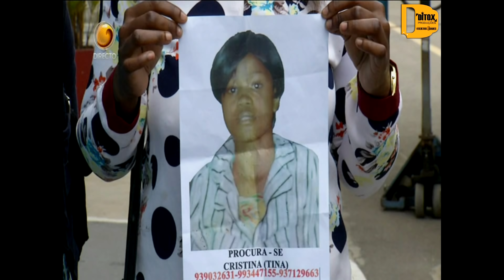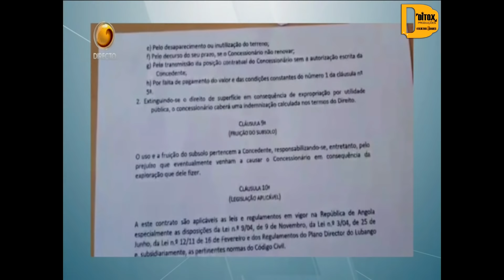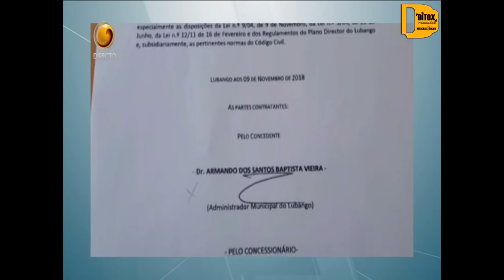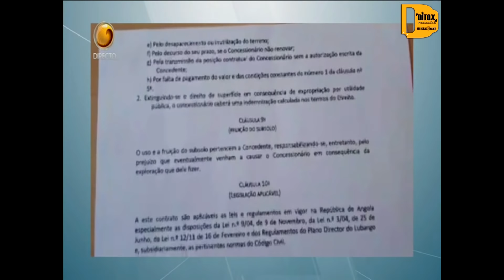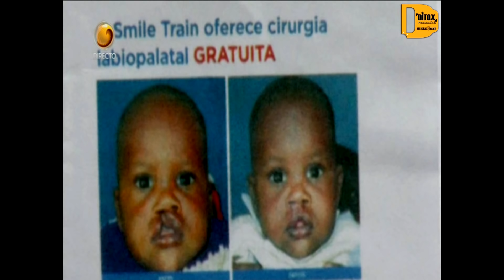Fala Angola Com Pedro Paxi (Dia 23 - 09 - 2019 Tv Zimbo)